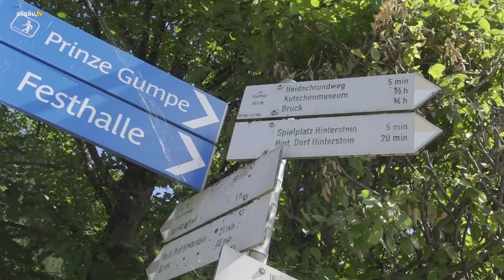allgäu.tv in Hinterstein - 31. Juli 2020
Endlich Sommerferien in Bayern! Für Anne Bley und Julian Küpper der richtige Ansporn um das perfekte Feriendorf zu finden. Herausgekommen sind sie im kleinen Hinterstein. Dort gab es auch einiges zu erleben!